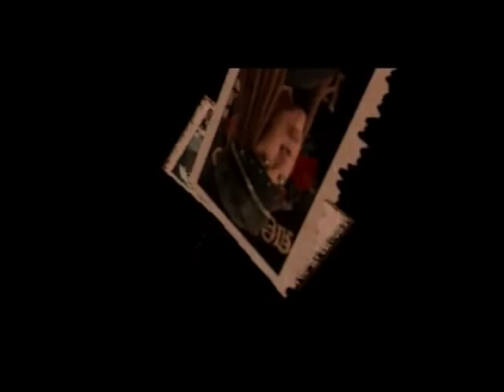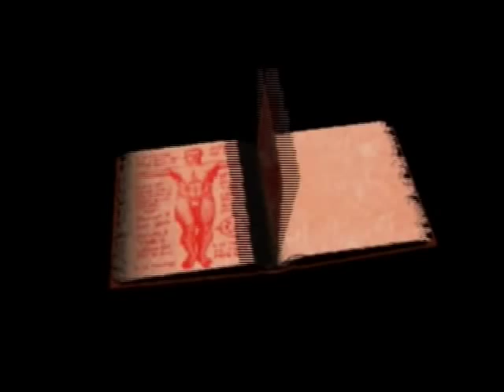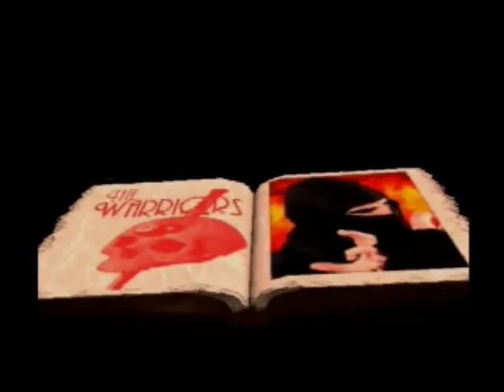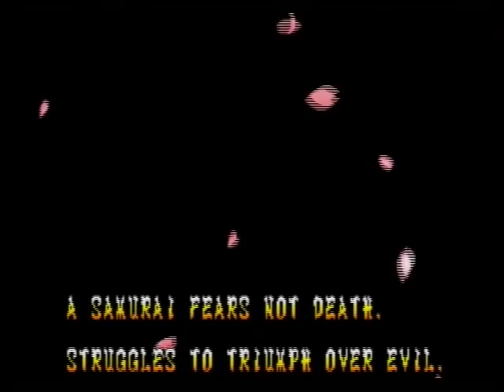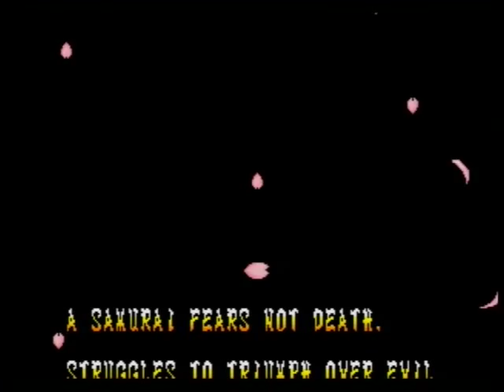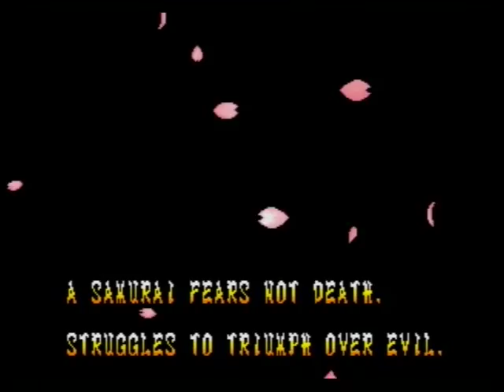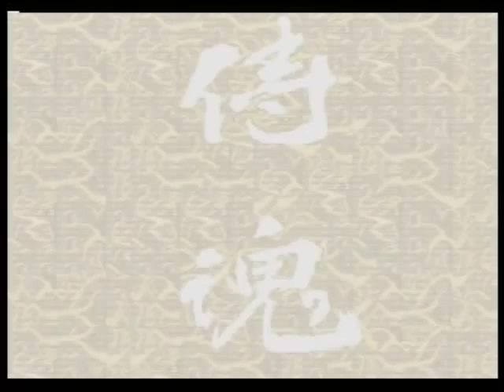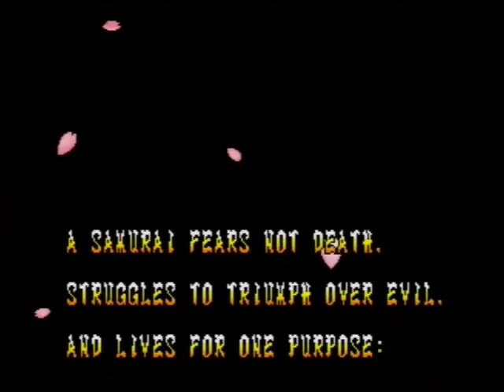Let's Play/Drown Out - Way of The Warrior, Samurai Shodown (3DO, 1994)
This time ewhac and gammadev venture into the realm of fighting games, with a brief look at Naughty Dog's first game, "Way of The Warrior;" and the perhaps unfairly maligned-at-the-time SNK game, "Samurai Shodown."

Both former employees of The 3DO Company, gammadev desperately tries to remember the button combos, while ewhac brainlessly mashes them.  We also make some New Year's Resolutions -- which ones will you hold us to?

White Zombie song that plays underneath the first level, but we can't have in our Let's Play/Drown Out video because STEALING: